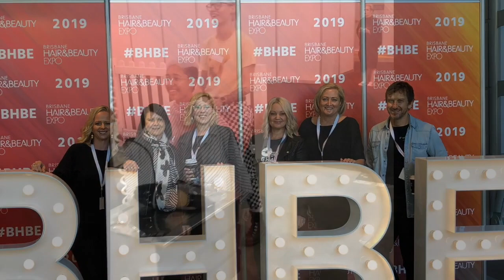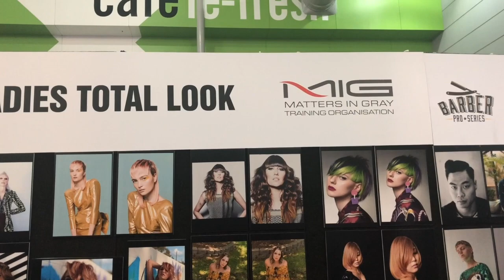Brisbane Hair & Beauty Expo 2019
2019 Brisbane  Hair & Beauty Expo montage. It was a great success, so much going on we have grabbed as much footage as we could. Hope you like it.
Thanks Heaps to all who entered and helped out.

The MIG Team will be back next year.